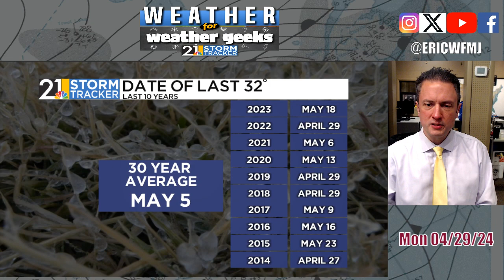Summer In April! | Weather For Weather Geeks 4/29/24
00:00 Intro
00:30 Almost A Record Today
01:24 Done With Freezes This Spring?
02:43 Enormous Severe Weather Outbreak
03:45 Brief Damp Interlude, Summer Returns Quickly